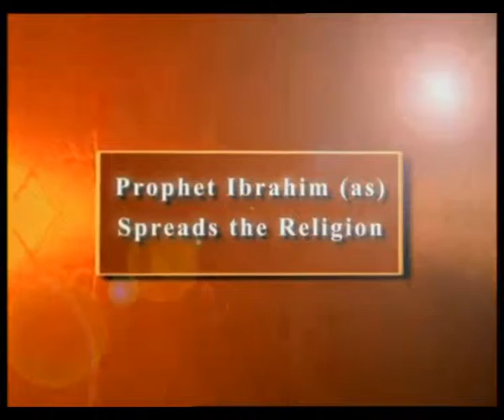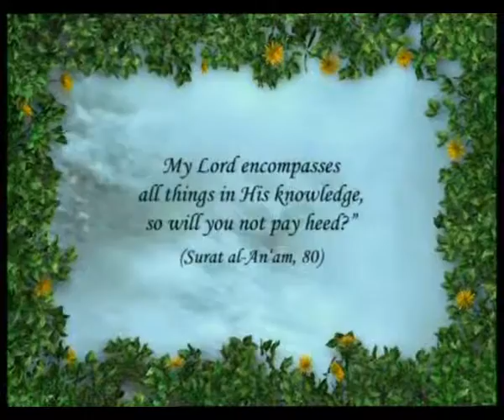PROPHET IBRAHIM (AS) AND PROPHET LUT (AS) - PROPHET IBRAHIM (AS) SPREADS THE RELIGION